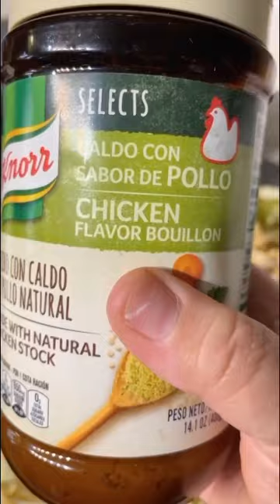Carne tipo Teppan | MARILYN MILES